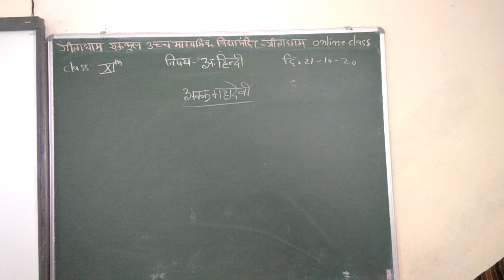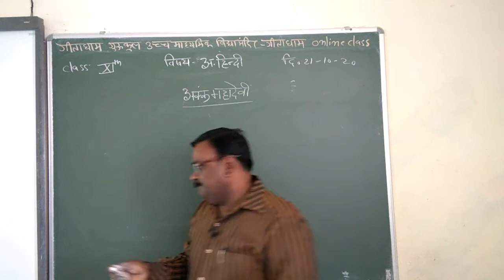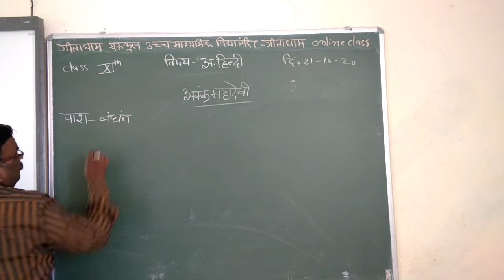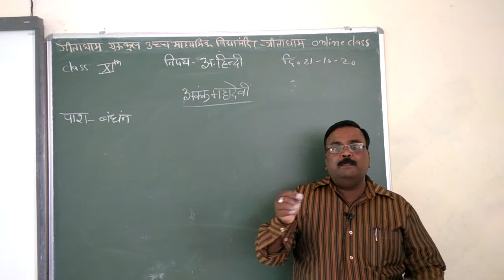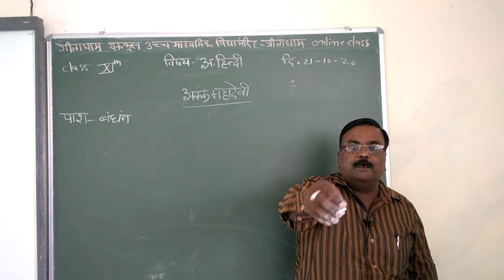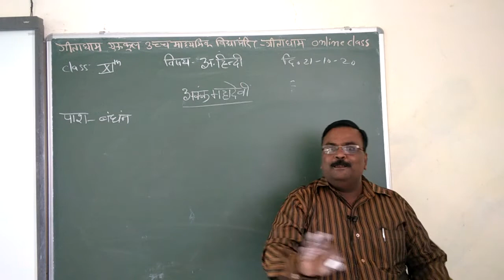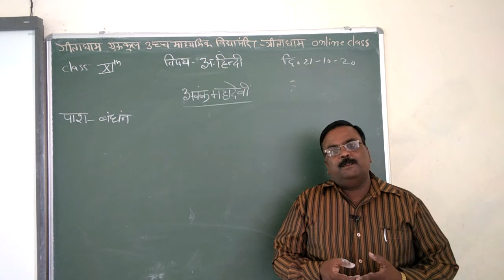कक्षा ११ अक्क महादेवी 21 10 20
सुनील दत्त बिस्सा